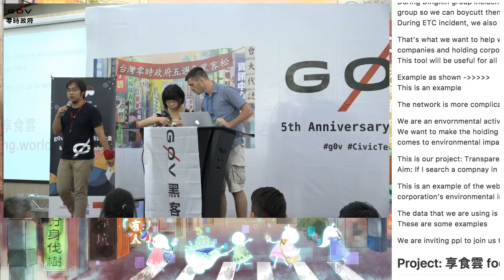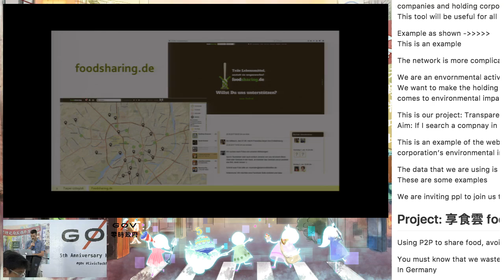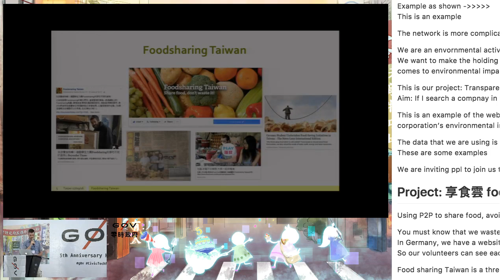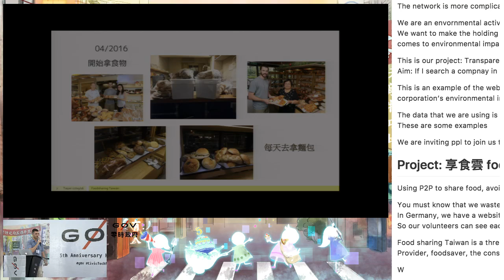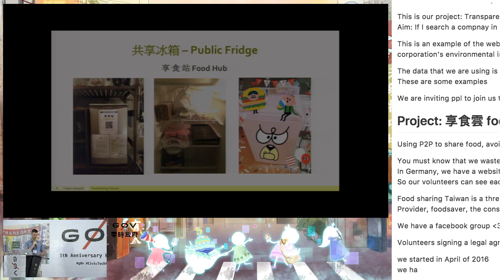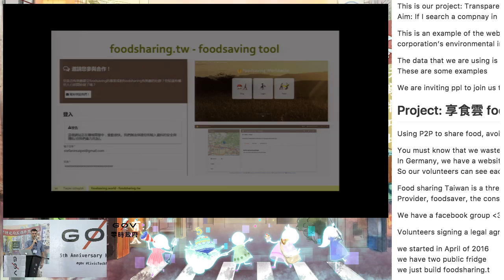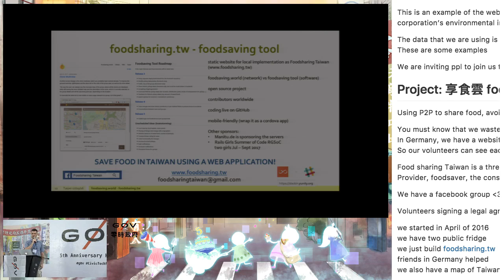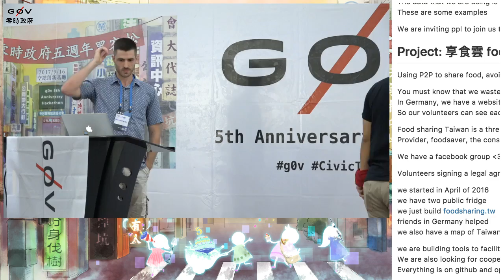g0v tw hackath26n — g0v 獎助金 2017 年秋季獲獎專案分享 — 享食雲 foodsharing.tw ／ stephan — 五週年黑客松